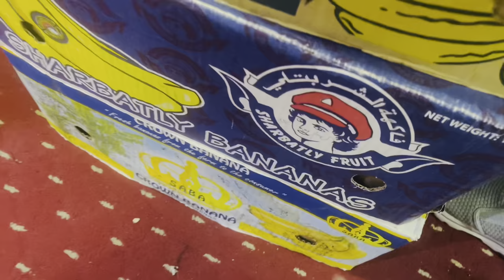Hum shopping k liye gye 😍/shopping complete 🥳🥳toys